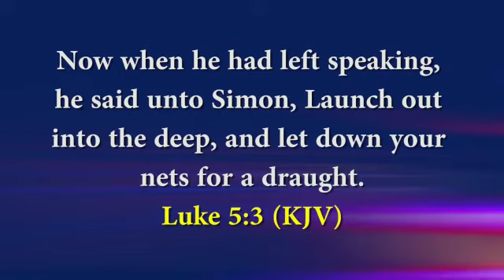A NEW DAWN with Prophet Timothy Igbalajobi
Prophet Timothy O. Igbalajobi is the Minister in charge of Christ Apostolic Church, Palace of Light and Salvation, Egbada, Lagos.